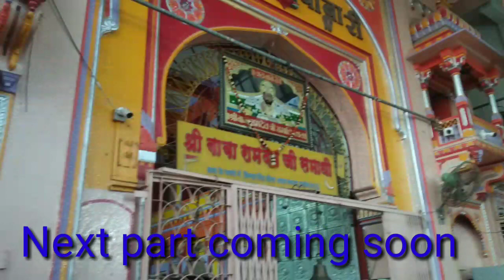रामदेवरा दर्शन!ramdevra vlog!baba ramdev mandir runicha !train vlog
[3/14, 6:47 AM] Royal Machine Tools Ajmer: बाबा रामदेव जी(रामदेवरा)के दर्शन देखो कुछ नया2022#royalvlogajmer
राजस्थान में जैसलमेर से करीब 120 km दूर रामदेवरा में लोक देवता बाबा रामदेव की समाधी स्थित हैं!मान्यता है कि यहाँ उन्होंने जीवित समाधि ली थी ! यह स्थल रुणिचा धाम के नाम से प्रसिद्ध है!रामदेव जी की समाधी के निकट ही बीकानेर के महाराजा गंगासिंह द्वारा1931मैं बनवाया गया भव्य मंदिर स्तिथ है!सम्प्रदायिक सदभाव के प्रतीक माने जाने वाले इस लोक देवता की समाधि के दर्शन के लिए विभिन्न धर्मों को मानने वाले भक्तों का यहाँ साल भर तांता लगा रहता है!भादो सुदी दूज से भादो सुदी ग्यारस तक यहाँ प्रतिवर्ष एक विशाल मेले का आयोजन किया जाता हैं जिसमें रामसापीर के लाखों भक्त पहुँचते है!
लोककथाओं के अनुसार बाबा के पिता अजमाल जी और माता मैणादे ने द्वारिका के मन्दिर में जाकर प्राथर्ना कर प्रभु जैसी सन्तान कामना की !इसलिए बाबा को प्रभु श्री कृष्ण अवतार माना जाता है
जय द्वारिकाधीश नाथ की जय

Video is for educational purpose only.Copyright Disclaimer Under Section 107 of the Copyright Act 1976, allowance is made for"fair use" for purpose such as criticism comment,news reporting, teaching, scholarship,and research.Fair use is as permitted by copyright statute that might otherwise be infringing.Non-profit, educational or personal use tips the balance in favor of fair use.